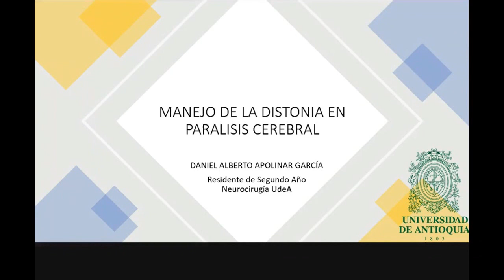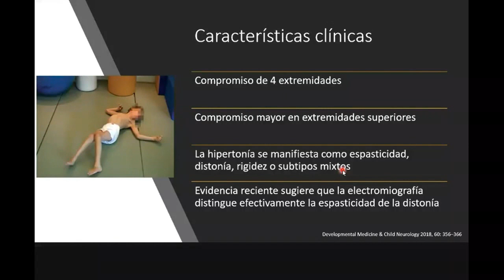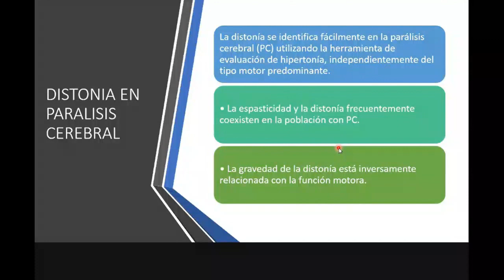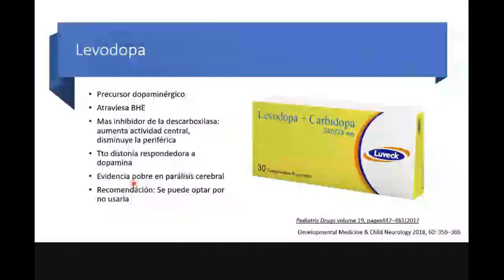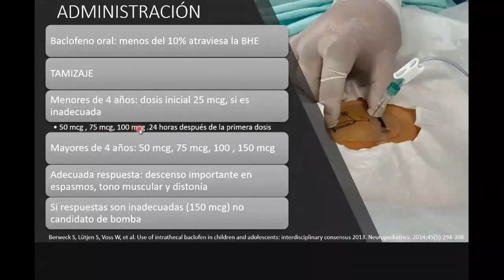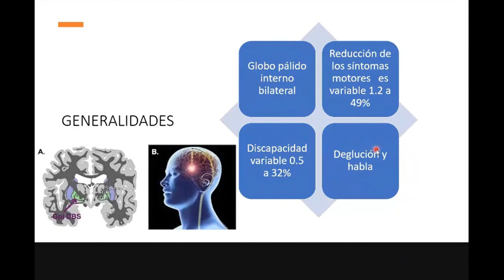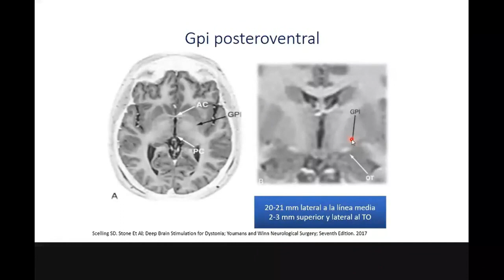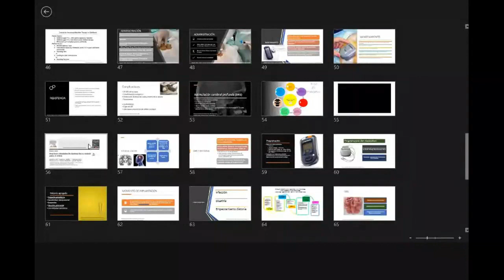Tratamiento de la distonía en parálisis cerebral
Diagnóstico y opciones terapéuticas de la distonía en paráliss cerebral
Expone: Dr. Daniel Apolinar